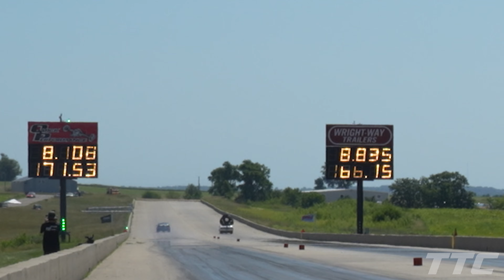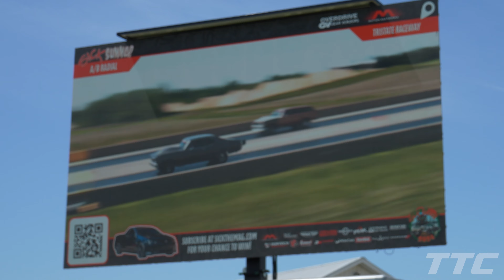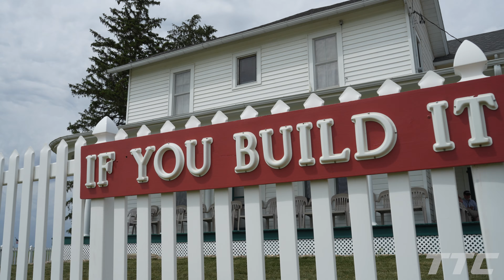Sick Summer Day 3! The Competition is Heating Up!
Hey everyone! Day 3 of Sick Summer took us to Tri-State Raceway in Iowa. The Weather was hot, and some people struggled to get down track. Today we saw  more people returning to the lanes trying to best their previous runs. One particular class thats caught our attention is stick shift class. There are 4 cars battling for that top spot and none of them can go faster than an 8.50 due to cage certs. This should be a great class to keep our eyes on for the next 2 days!